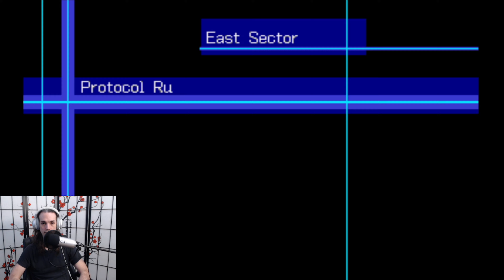Digimon World 3 Playthrough Part 6 - Pharaohmon Boss Fight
Replaying Digimon World 3
Seiryu City Leader just chillin' in some spooky ruins.